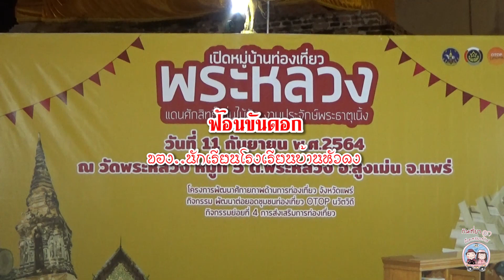ฟ้อนขันดอก วัดพระหลวง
.การฟ้อนขันดอก อีกหนึ่งศิลปะการรำของนาฏศิลป์ล้านนา เอกลักษณ์ที่โดดเด่นของการฟ้อนชนิดนี้ คือ การถือพานไม้ด้านในพานจะใส่ดอกไม้นานาชนิด โดยส่วนใหญ่จะเป็นดอกไม้เพื่อตบแต่งบูชา พระพุทธ พระธรรม พระสงฆ์ และไฮไลท์ของการฟ้อนขันดอก  คือการโปรยดอกไม้ขึ้นเหนือศรีษะ ที่ชมแล้วสามารถสร้างความเพลิดเพลิน อีกทั้งเป็นการสร้างลูกเล่นให้การฟ้อนนั้นไม่น่าเบื่ออีกต่อไป